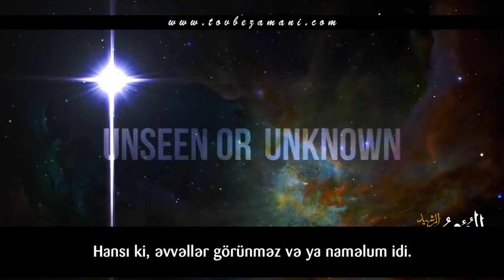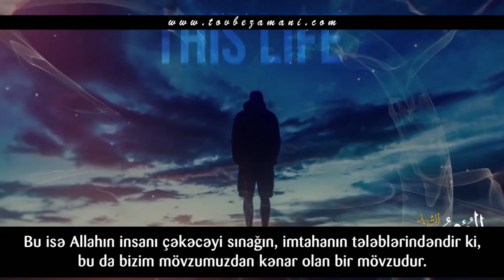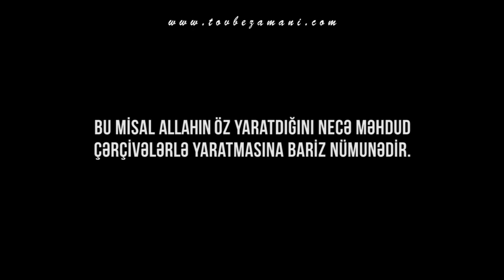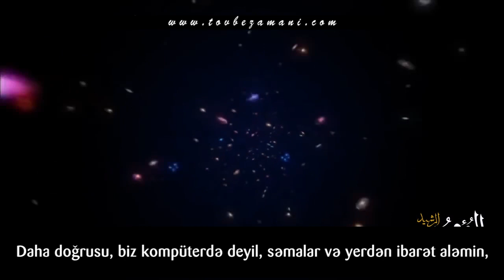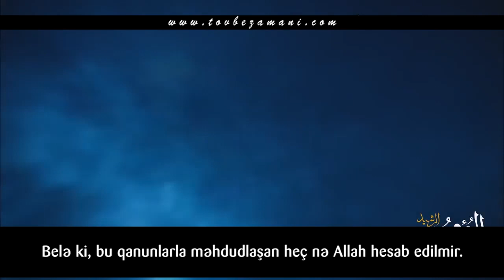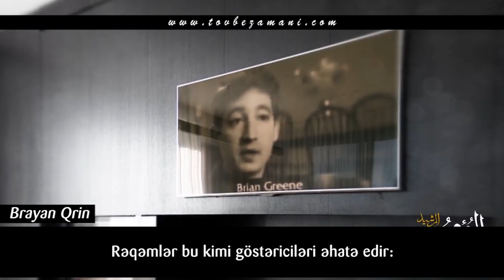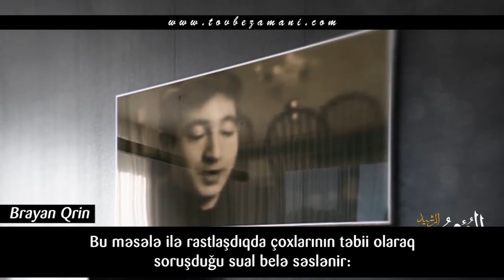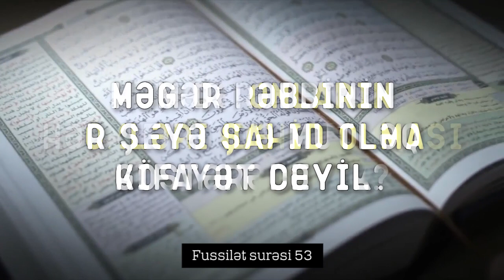Allahı elm ilə kəşf etmək mümkündürmü? | tövbəzamanı ateizm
Ateistlər mütləq izləsin! Elm Allahın mövcudluğunu sübut edə bilərmi?

Bir çox insan tərəfindən verilən məşhur sual belə səslənir: “Elm Allahın mövcudluğunu isbat edə bilərmi?” Əslində bu sualı verməklə onlar “elm Allahı kəşf edə bilərmi?” fərziyyəsini nəzərdə tuturlar. Bunu anlamaq üçün biz sübut və kəşf arasında olan  fərqi bilməliyik. “İsbat etmək” dəlil və ya arqument vasitəsilə həqiqəti və ya bir faktı ortaya çıxarmaq deməkdir. “Kəşf etmək” isə nəyisə görmək, tapmaq və ya həmin məxluq haqqında bilginin və ya görüntünün əldə olunmasına deyilir, hansı ki, əvvəllər görünməz və ya naməlum idi...

Video çarxın davamında elmi kəşf ilə elmi isbat arasında fərqlər, habelə Allahın varlığını isbat edən güclü əqli dəlillər, misallar və Qərb elm adamlarının cıxışları ilə tanış olacağıq...